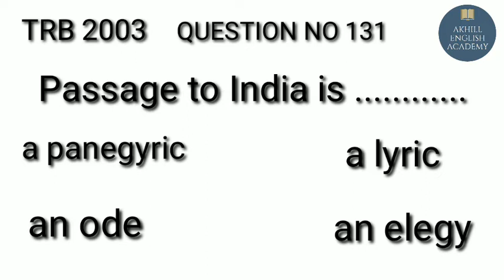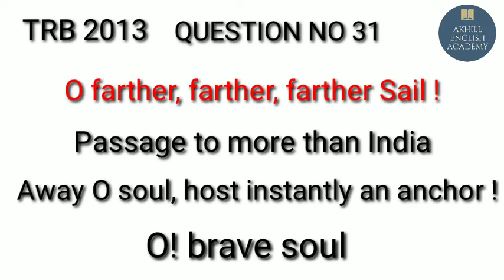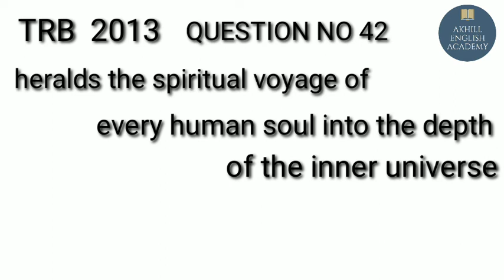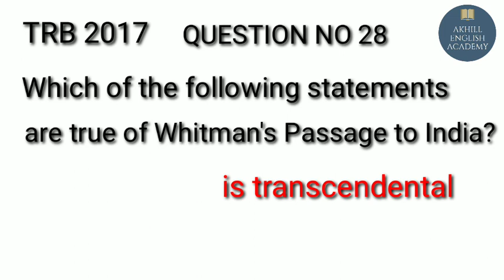Walt Whitman's Passage to India/2001 to 2019 pg trb questions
This is Akhill English Academy
This video is about 2001 to 2019 English PG TRB QUESTIONS from
Walt Whitman's Passage to India
4 times questions asked in the years
2003
2013(twice)
2017